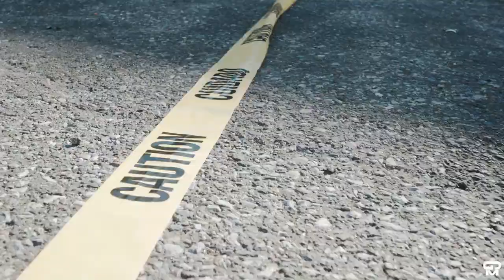John Frank On Me